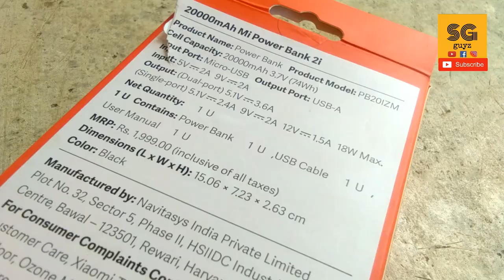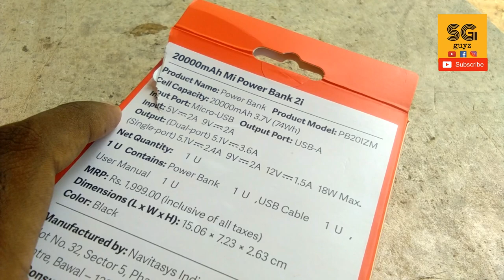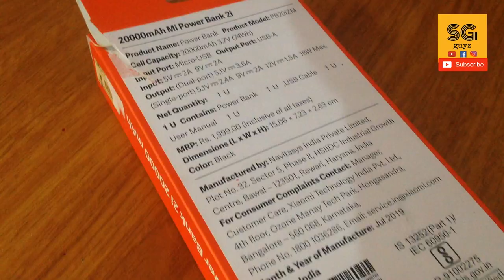The Best Power Bank ആണോ MI POWER BANK 2i 20000 mah അതോ തട്ടിപ്പാണോ | SG GUYS MALAYALAM Tech Video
This video contain the physical overview and battery lasting etc of MI Power Bank 2i 20000 Mah

THE BEST POWER BANK
Xiaomi on Tuesday launched a new 20000mAh Mi Power Bank 2i in India. The new power bank comes in a lone Black colour option, and is priced at Rs. 1,499. It is already available to buy on Mi.com, and it is listed to support 18W fast charging as well. It is integrated with high density lithium polymer batteries, supports dual USB ports, and offers two-way quick charging. Xiaomi also has a 10000mAh Mi Power Bank 2i listed on its website, and that retails starting at Rs. 899.

Reiterating the price, the 20000mAh Mi Power Bank 2i is priced in India at Rs. 1,499. It is listed on Mi.com and is already available to buy in a single Black colour option. The 10,000mAh variant, on the other hand, is offered in Red, Black, and Blue colour variants.

Xiaomi claims that the 20000mAh Mi Power Bank 2i fully charges the Redmi K20 Pro or the Redmi Note 7 Pro three times. It also supports iOS devices, and fully charges the iPhone 8 7.2 times. As mentioned, it offers two USB slots and intelligently adjusts power output to match the device's requirements. It supports 18W fast charging, is universally compatible, and is made of PC + ABC material for a comfortable grip, and the sandstone finish adds a stylish touch to the cylindrical-shaped power bank.

There's a 2-hour low power charging mode that can be activated by double pressing the power button. This mode is suitable for Bluetooth headsets and fitness bands. The 20000mAh Mi Power Bank 2i provides nine layers of circuit chip protection including temperature resistance, short circuit protection, reset mechanism, input overvoltage protection, incorrect insertion protection, output overcurrent protection, output overvoltage protection, overcharge and over-discharge protection, and PTC protective circuits for the cell.

The power bank comes with an LED indicator to warn users of drained battery, and has a Micro-USB port for charging purposes. The dimensions of the 20000mAh Mi Power Bank 2i are 150.6x72.3x26.3mm. It's charging time is listed to be at 6.7 hours via an 18W charger, and approximately 10 hours using a 10W charger.